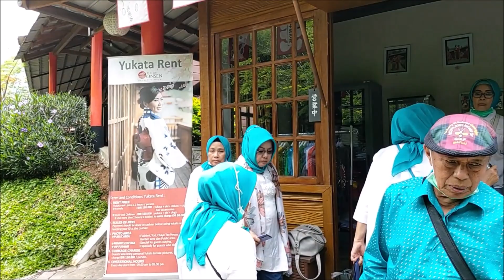The Onsen Hot Spring Resort Songgoriti Batu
Semula rencana nginap di Malang disepakati di The Onsen Hot Spring Resort, namun rencana itu berubah karena pertimbangan lokasi. Meskipun demikian kunjungan ke The Onsen tetap dilaksanakan, karena objek resortnya tetap buka ditengah isyu lockdown yang sempat muncul sehari sebelumnya.